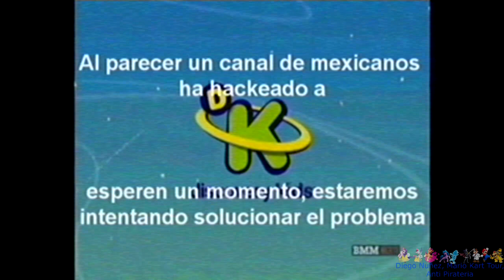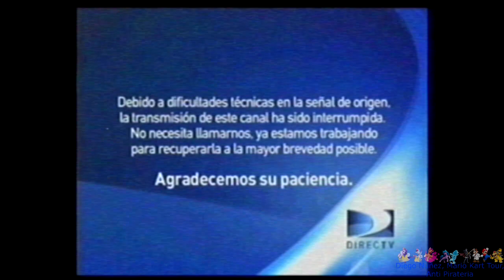[FALSO] Canal de Las Estrellas (Mexico) hackea a Discovery Kids (Latinoamerica, 2015, venganza)